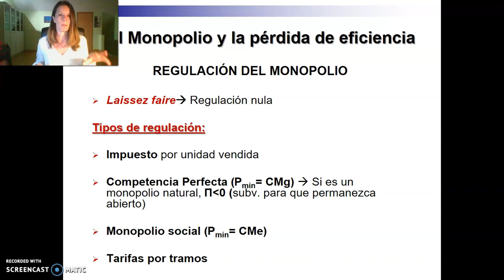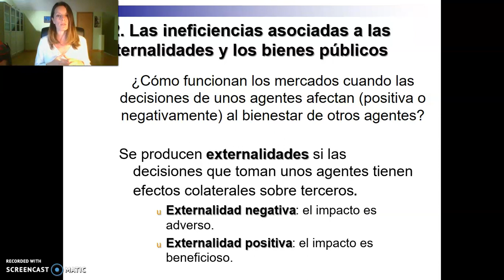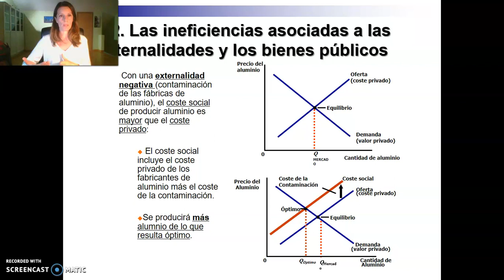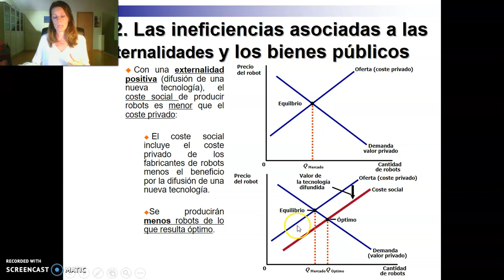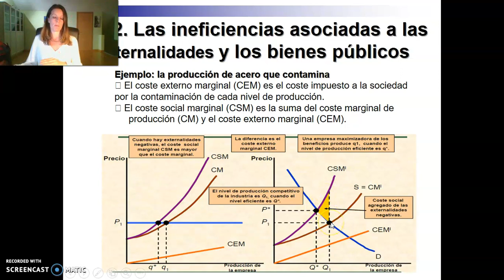Tema 5 - Video 4